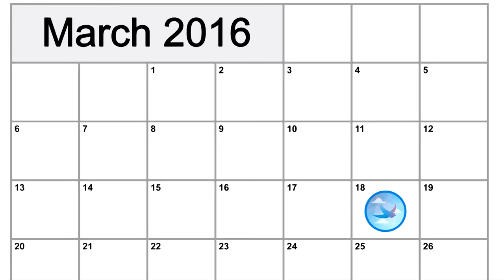Abstract trip: Tyumen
In March we'd traveled to Tyumen city. Tyumen is a small, but modern Russian city located in the east of Ural mountains.
Quadcopter had damaged, so we didn't shoot aerial view.